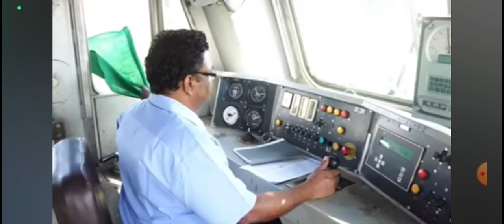train amazingfacts railway amazingfacts indianrailways railwaynetwork railfacts trai